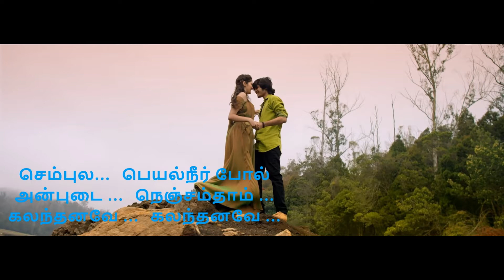Yaayum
Album: Sagaa